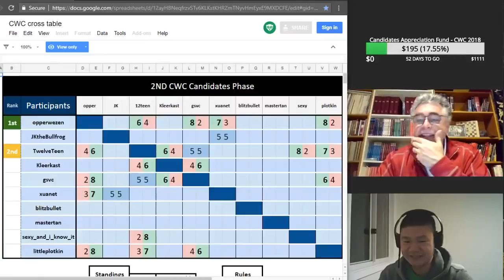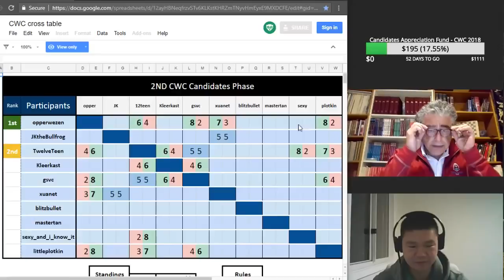opperwezen vs Kleerkast - Candidates CWC 2018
The all Dutch battle between opperwezen with his creative flair and Kleerkast with strategic play. Also tuning in from Holland, is our special guest commentator, GM Yasser Seirawan!